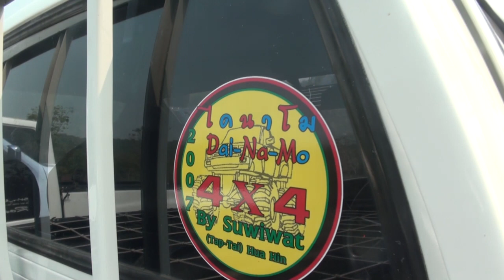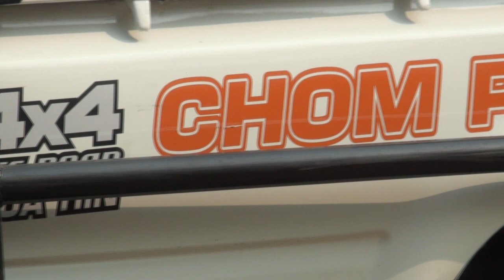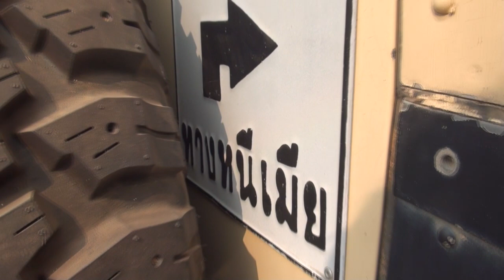4x4 Off road thailand toyota4x4 LN106 ford ranger landrover ลุยไร่แลนด์ตะนาวศรี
ไร่แลนด์ตะนาวศรี อำเภอหนองหญ้าปล้อง จังหวัดราชบุรีทำไม???ออฟโรดถึงอยากไป อยู่ห่างจากกรุงเทพฯประมาณ ชั่วโมงเศษๆ มีทางสำหรับรถออฟโรดมาสัมผัสบรรยากาศธรรมชาติ วันนี้มีรถ toyota Ln106  สามคันสามแบบเลยครับ มีสี่ประตูครึ่ง สี่ประตู แล้วก็ตอนเดียว เลยทุกคัน